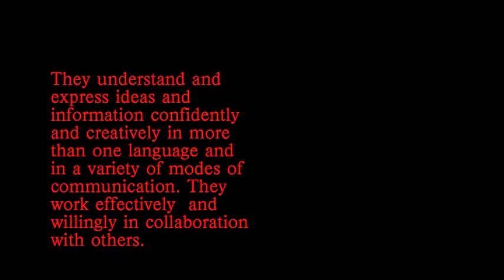IB Learner Profile Video - Communicator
A Throwback video from Ashley Wertz - former Video Tech All-Star